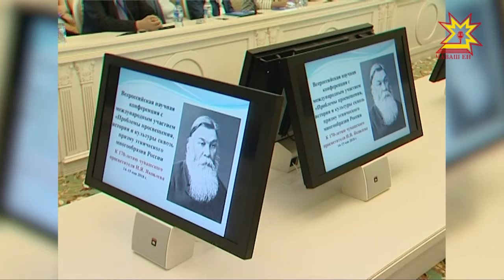В Чувашском государственном университете открылась международная конференция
Она посвящена этническому многообразию России и 170-летию чувашского просветителя Ивана Яковлева. В ней принимают участие преподаватели вузов, сотрудники научно-исследовательских организаций, аспиранты и магистранты, учителя.